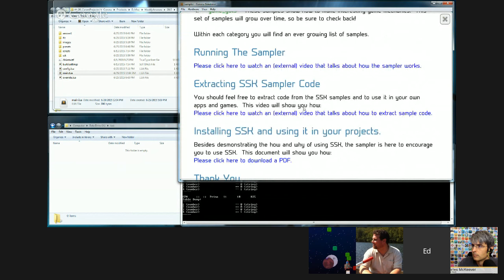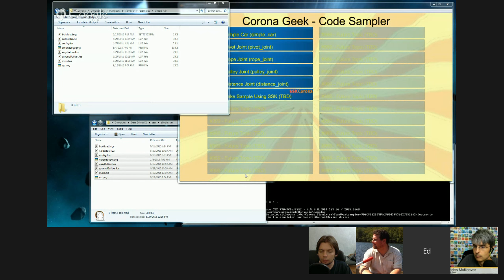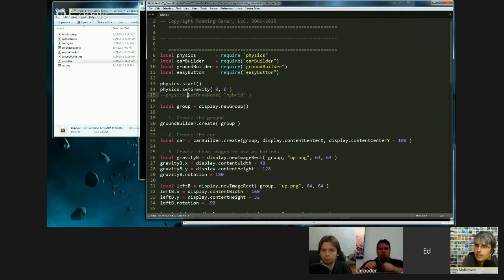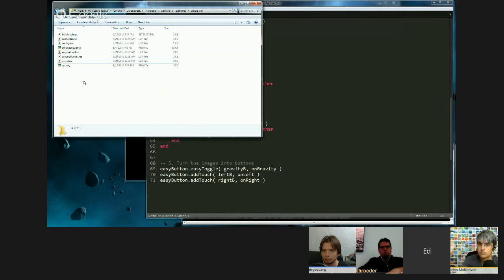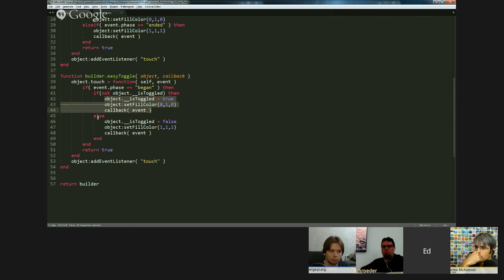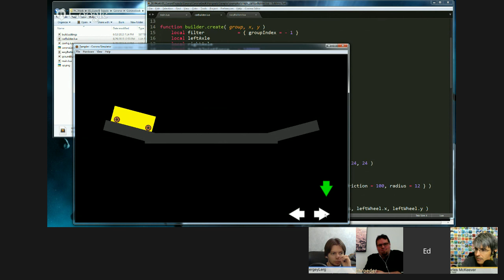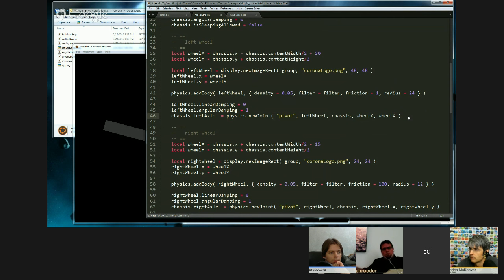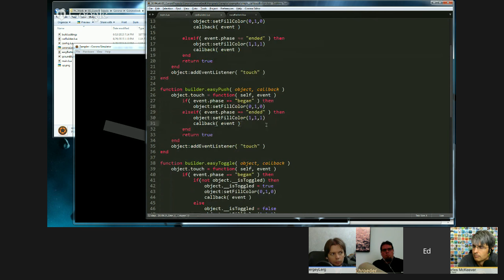Corona Geek #148 - Creating Motorized Wheeled Carts Using Pivot Joints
Today we learned how to build a motorized wheeled cart using Corona’s built-in physics engine and pivot joints. We also explored ideas for using the cart in a game.

If you missed last week’s Hangout on working with rag doll characters, be sure to watch the code walk through. We talked about using pivot joint and touch joints to create complex structures which other object and our player can interact with.

*Let’s Play Alone for June’s Corona Geek Games Challenge*
Don’t forget, this month we’re playing Alone by Laser Dog Games for the chance to win a $50 gift card. ALONE is available on both iOS and Android as a paid app.

Or you can play One Dot One Target on iOS or Android for free.

Each game has either levels or difficulty settings, so June’s high score winner will the announced based on high score as well as highest level completed or highest difficulty level played. Basically, more is better.

To participate, share a picture of your highest score on the Corona Geek Facebook page.

We’ll announce the Corona Geek Game Challenge winner on July 6th. So be sure to follow CoronaGeek on at least one of your favorite social channels to find out who wins.

Good luck!

*Suggest a game for Corona Geek Games.*
The game can be yours or someone else's. Games that play for high score on iOS and Android work best.

Your 5 star ratings help us grow the community.